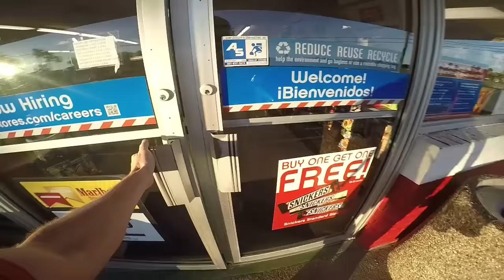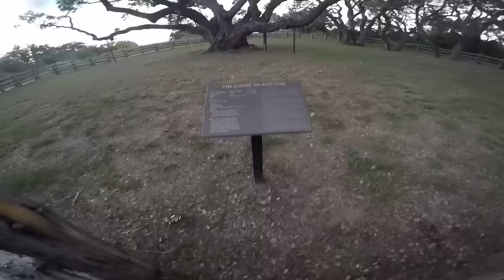The Big Tree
My first adventure on the coast! Cruised out to a 2000+ year old oak tree at Goose Island State Park, in south Texas. Supposively, it's been a hanging tree, a pirate's rendezvous, and even a ceremonial site for the cannibalistic Karankawa Indians. :O On my way to this tree, I talk about a wierd dream filled with booze, apocalyptic dinosaurs, & a hidden military base lol. Oh yeah, managed to spot a group of deer!

Intro/outro music
Lusine - Arterial

The Big Tree is located near the old town of Lamar, in Goose Island State Park. During the Civil War, the town of Lamar was bombarded and destroyed by the union navy. All that remained were the ruins of a few old shellcrete (oyster shell concrete) homes, a Catholic chapel, and the Big Tree.

Before the 1931 opening of the mile-and-a-half-long Copano Causeway, visitors coming from south of Copano Bay, such as from Corpus Christi, had to drive many miles inland to get around the body of water and get to the Big Tree.

According to climatologists, the Big Tree has survived from anywhere between forty to fifty major hurricanes, numerous floods, droughts and wildfires.